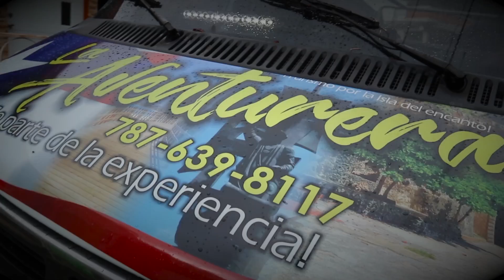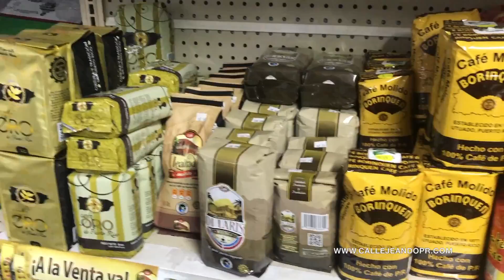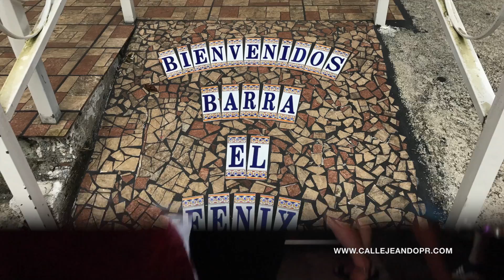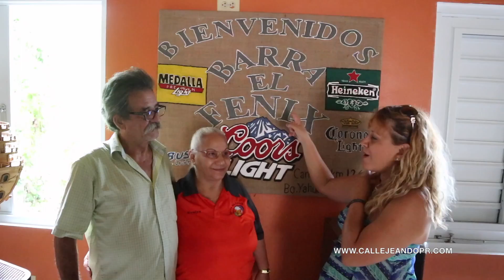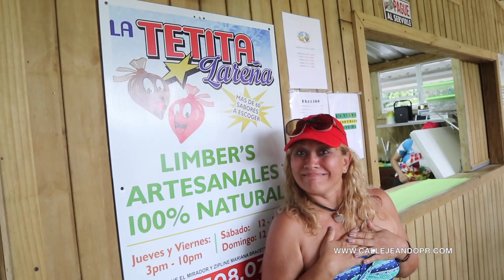La Aventurera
This video is about La Aventurera Unrate